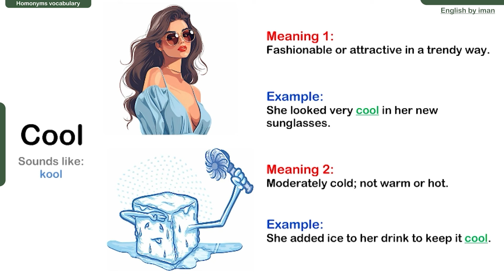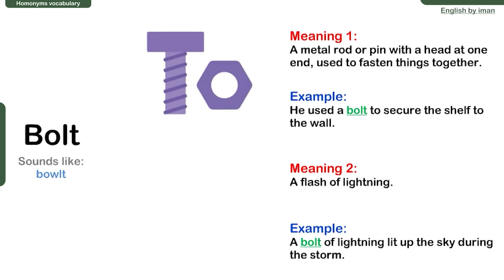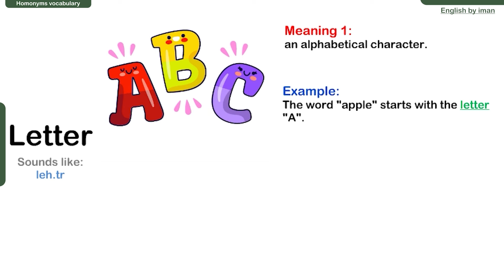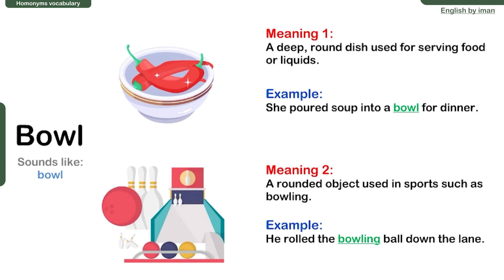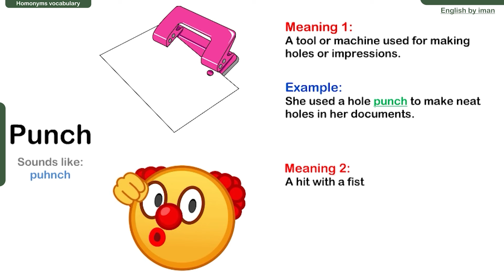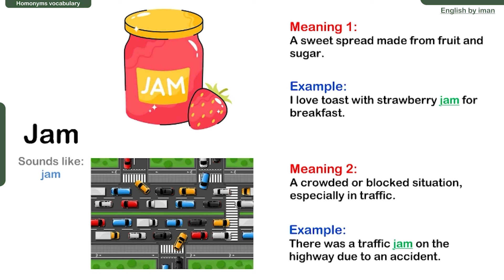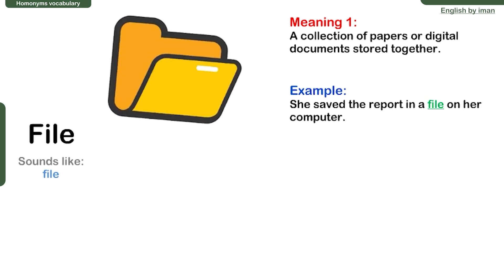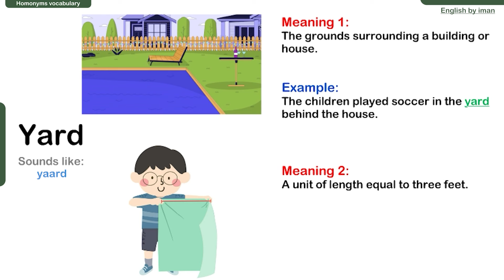English Vocabulary: Homonyms | Homonyms Words | Homonyms in English | Daily Use English Words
Same words - Different meanings
100 homonyms vocabulary
Homonyms
Homonyms in English
Homonyms in English grammar
Homonyms examples and meanings
Homonyms words
Homonyms words in English with meaning
Learn Homonyms with pictures

✅ List of 60 Homonyms:

00:00 Intro
00:02 Cool
00:37 Band
01:11 Bright
01:42 Bear
02:15 Bar
02:51 Bat
03:21 Book
03:54 Bark
04:26 Address
05:00 Bolt
05:34 Box
06:07 Cave
06:44 Rose
07:16 Right
07:46 Stalk
08:20 Chest
08:54 Chip
09:27 Glasses
10:00 Fly
10:33 Nail
11:09 Duck
11:42 Letter
12:16 Iron
12:52 Ruler
13:28 Feet
14:04 Point
14:34 Can
15:04 Sink
15:39 Tie
16:12 Bowl
16:46 Watch
17:16 Orange
17:48 Saw
18:21 Fall
18:54 Date
19:21 Scales
19:57 Park
20:33 Palm
21:05 Trunk
21:36 Leaves
22:08 Punch
22:42 Clip
23:30 Ring
24:37 Wave
25:08 Note
25:41 Ship
26:13 Diamond
26:45 Spring
27:20 Fence
27:53 Ball
28:26 Jam
29:00 Tire
29:38 Sign
30:09 Match
30:46 Well
31:18 Bank
31:52 Rock
32:22 Arm
32:54 Drop
33:28 File
34:05 Trip
34:39 Left
35:13 Club
35:46 Fine
36:24 Key
36:59 Plane
37:35 Seal
38:09 Second
38:44 Yard